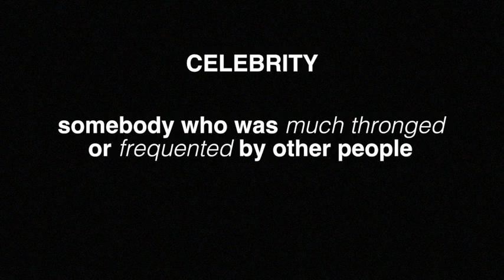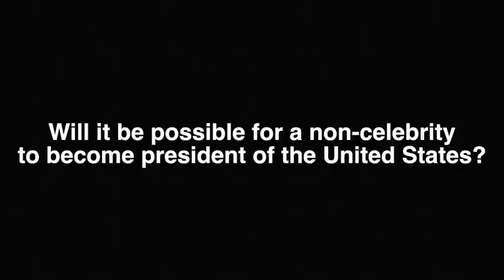CELEBRITY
Celebrity. What IS celebrity? How is it distinguished from fame? How does it play out in the politics of Trump and Corbyn? These are the questions discussed by the Forum panel this week!